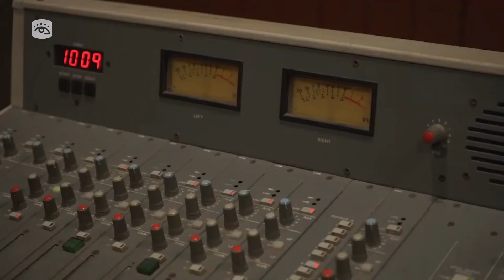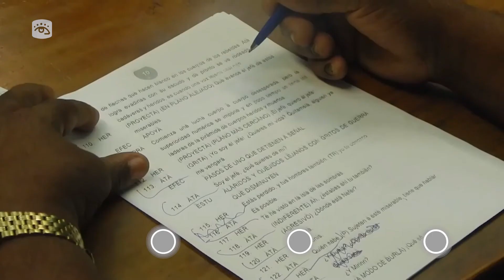Cuba - Emisoras en toda Cuba son reflejo del extraordinario legado histórico de la radio cubana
📻Cuando se cumplen 100 años de la primera transmisión radiofónica en Cuba, emisoras nacionales, provinciales y municipales son el reflejo de la continuidad y el legado de este medio de comunicación para radialistas y audiencias apasionadas.🇨🇺